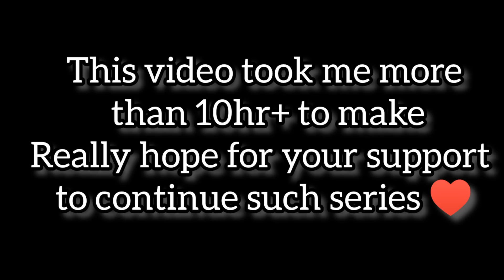🤯How to play like Zeta world champions 2022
00:00 - Intro
00:24 - 1st draft .
01:52 - 2nd draft
02:36 - 3rd draft
03:10 - 1st game analysis
04:43 - 2nd game analysis
06:53 - 1st full game
12:04 - 2nd full game